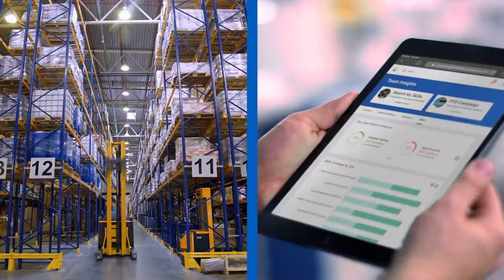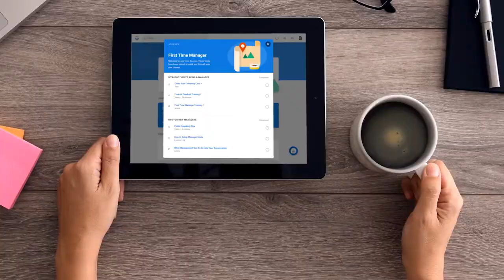A more productive future.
Workday enables your employees to do their best work, providing them with opportunities to grow and thrive in this changing world of work.